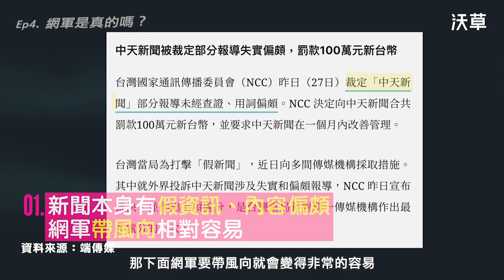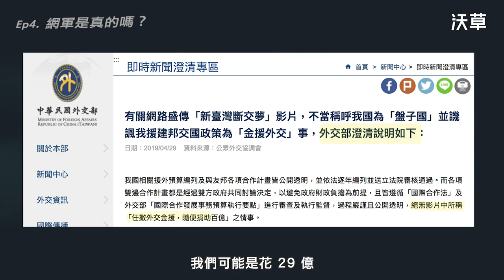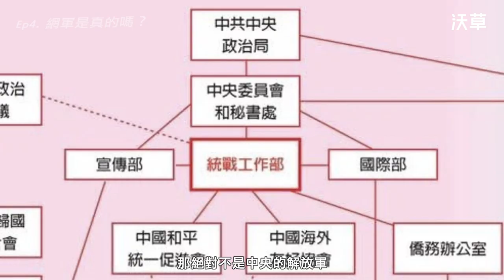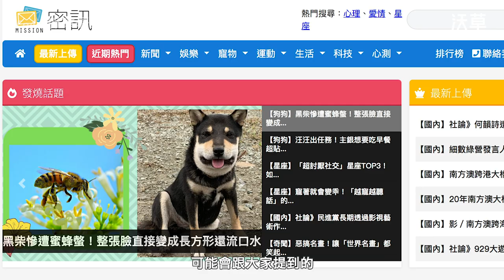沃草【資訊戰然後呢 EP4】網軍是真的嗎？沈伯洋 5min 精華版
五分鐘了解「網軍是真的嗎？誰會用網軍？」

網軍是真的！但在資訊戰中其實不是那麼重要。
要成功帶風向的條件，重點不是網軍，而是能夠生產出偏頗的新聞或假資訊。

沈伯洋老師指出，中國有很多網軍，也就是俗稱的「五毛」，包含統戰部或省級、市級的網軍，也有一部分是「自乾五」。不過其實實不需要太過擔心網軍，網軍要帶風向其實不是那麼容易。

📌 更需要擔心的是，內容農場和地方Line群組裡的資訊攻擊。有時候會故意用一個假新聞，引起對方澄清，再用澄清來帶風向，導致政府單位要澄清或不澄清都很為難。📌

面對資訊戰，最重要的就是要認知到資訊戰的存在，重建社會彼此的信任，減少對立。 大家趕快分享影片，讓更多人知道現在就是戰爭狀態！

🔔 下集預告： 明天（四）中午12:00，準時在沃草Youtube收看！

Credit
腳本：沈伯洋、王希
影音：陳東